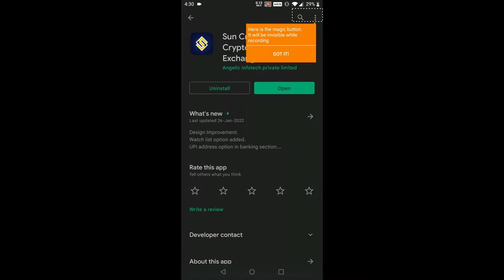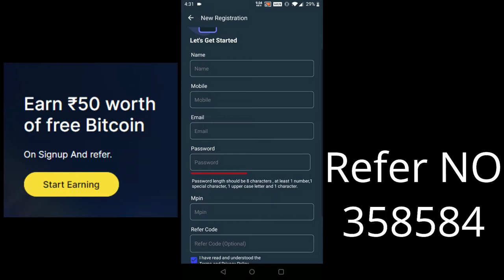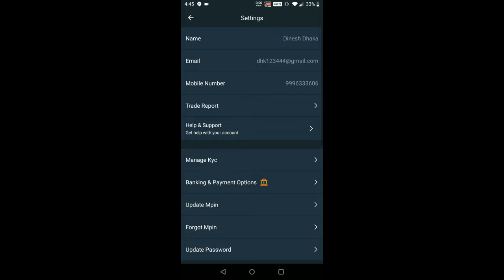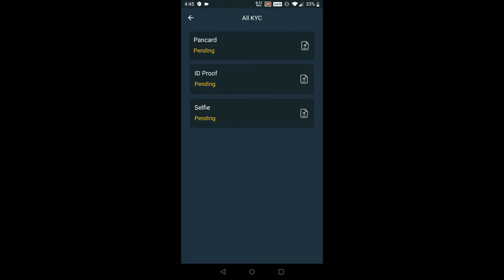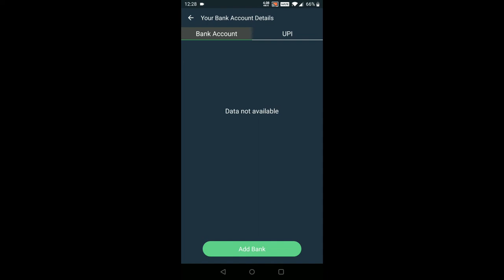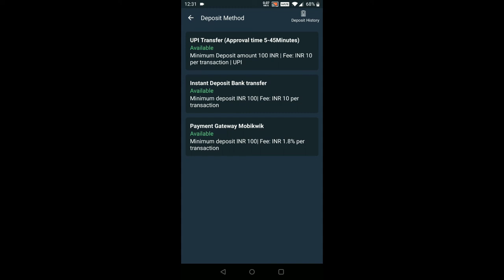Sun Crypto Exchange App - Create Account | KYC Process | Add Bank | Fund Deposit | Review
Crypto Minders
bitcoin
btc
crypto
bitcoin news
bitcoin death cross 2021
death cross
bitcoiin live
bitcoin news today
bitcoin crash
crypto news

and it is not considered to be advice or Recommendation of any Kind whatsoever.